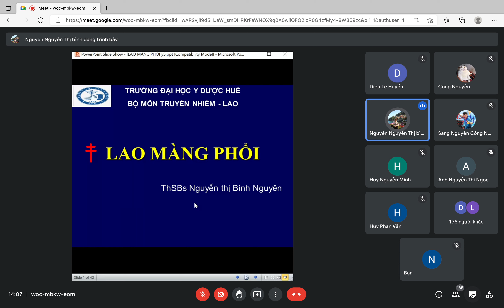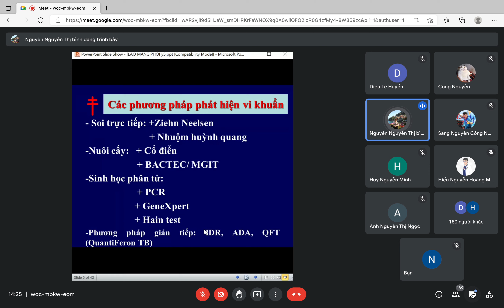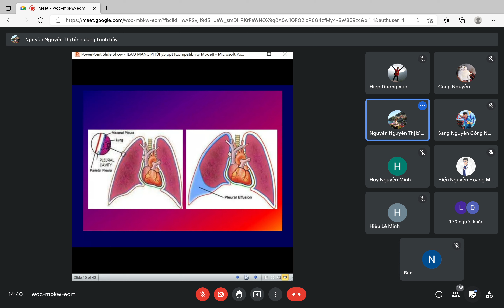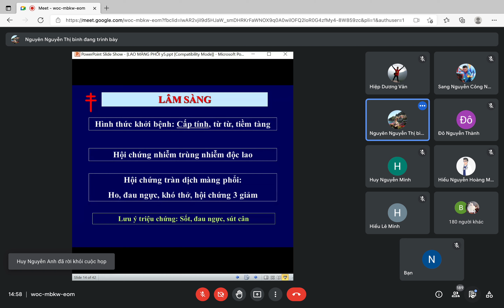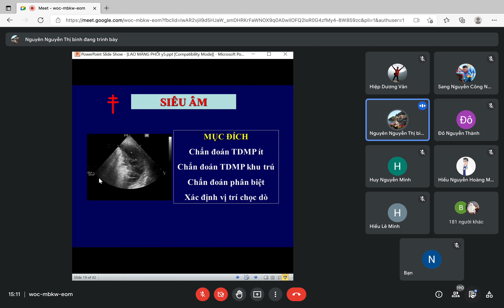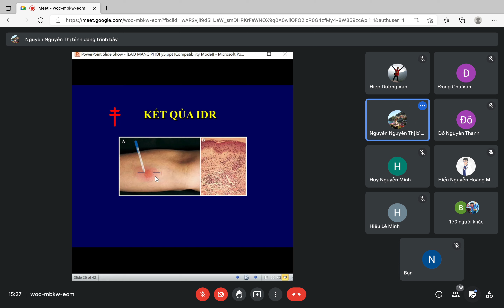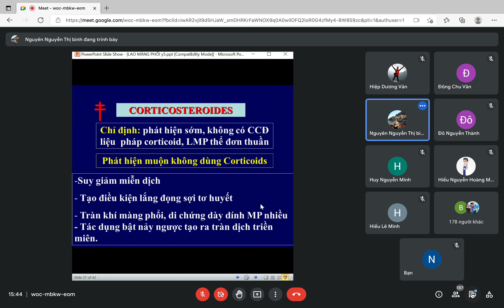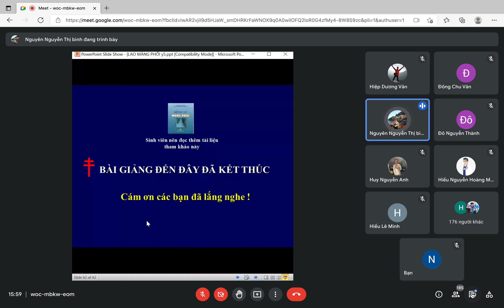[LAO] Lao Màng Phổi (Cô Nguyên) - Trường ĐH Y Dược Huế